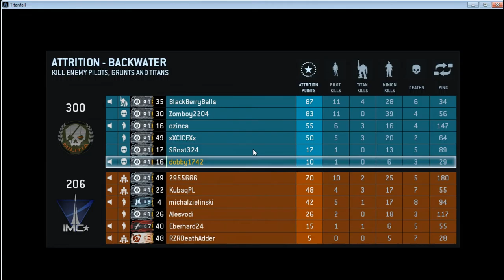Titanfall series introduction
This is a video to show you about a new series that i will be starting shortly. I felt like i needed a new series on here to introduce a bigger audience to my channel.

if you guys want to watch my new series in the future please can we get 5 likes please it means a lot and makes all the difference.